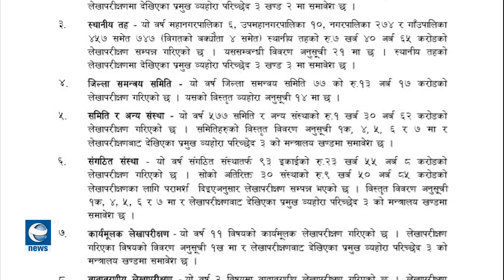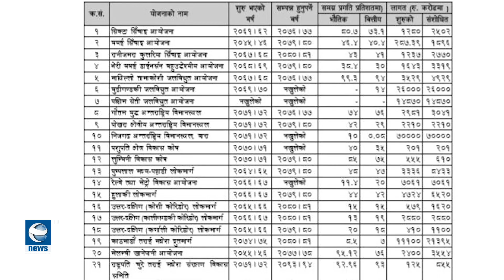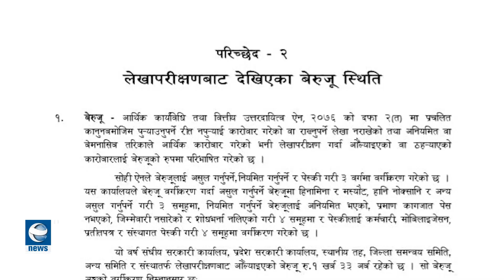स्थानीय तह भ्रष्ट्राचारको अखडा || News Report || Earth News HD